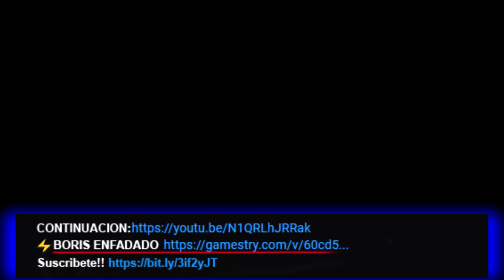ECHAMOS A UN MIEMBRO TEAM POR ESTAS RAZONES!!! *ADIOS*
► Sígueme!
🌀Power Team:
►Únete!